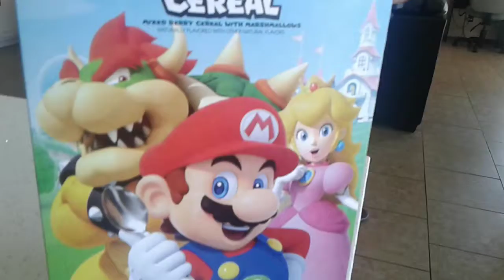I finally got the Mario cereal YAY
Here's my channel Daniel veloz enjoy th video